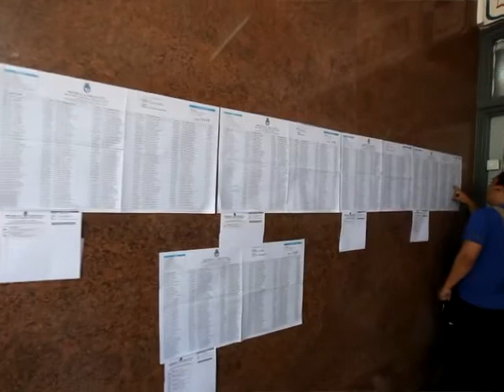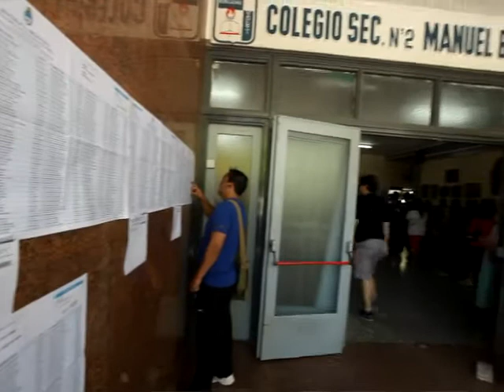Declaraciones Abel Baratti intendente de Cipolletti